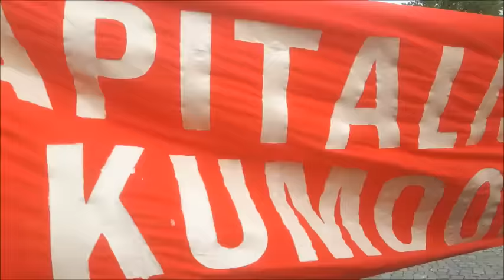KTP Kommunistit Joukkovoima-mielenosoituksessa 3.9.2016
KTP Communists at the Joukkovoima-demonstration 3. Sept 2016